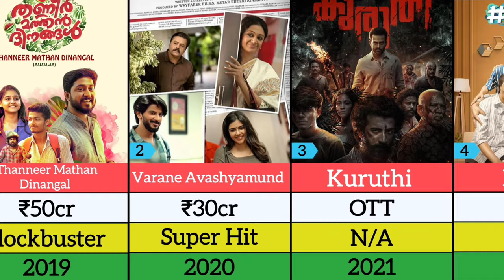Naslen Hits and Flops Movies List | Premalu |Malayalam Movie